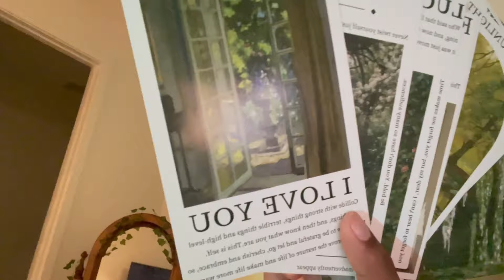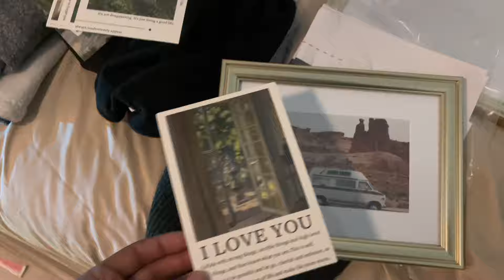MOVING VLOG/ ROOM MAKEOVER 🌱 | decor, shopping, empty room tour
Hey guys I MOVED! I hope you enjoy this Vlog it involves multiple breakdowns, frustrating instructions, months worth of decorating, and hopefully some bedroom inspo !

Everything I got from Amazon that you saw on my video linked here! ✨ ⤵️

LinkTree for anyother items ✨⤵️